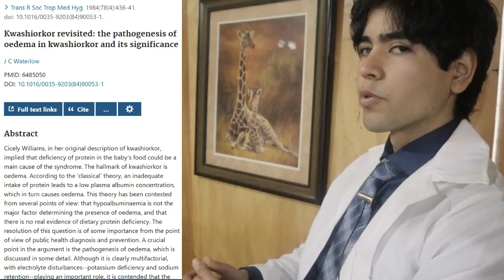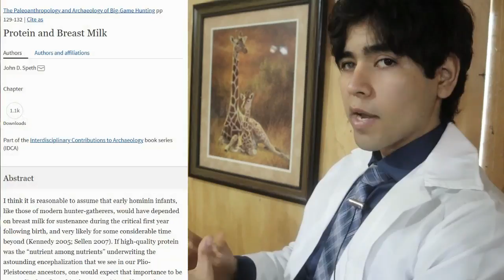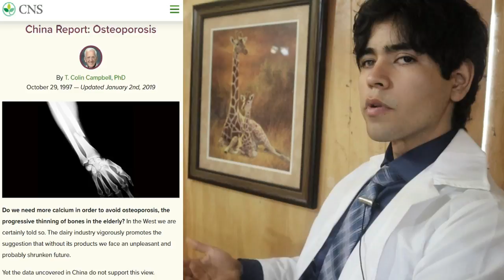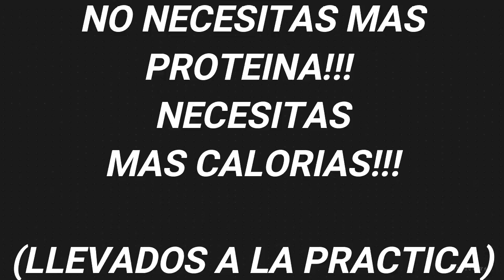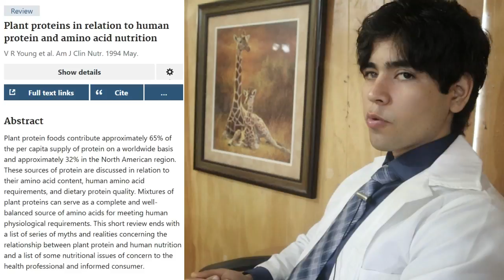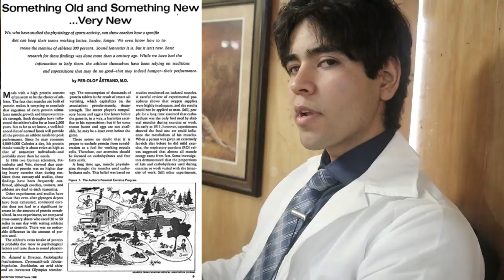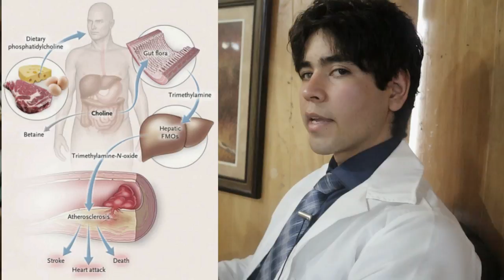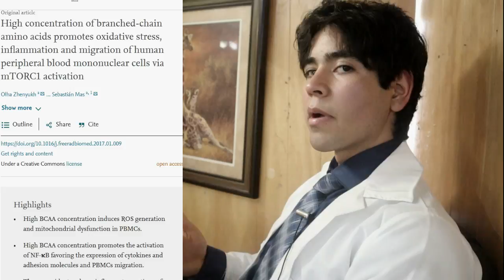El mito de la proteina | recomendaciones diarias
Se nos ha dicho que la proteina es importante. Si bien es importante, tan bien es cierto que se a sobre-valorado. Incluso quien no realiza deporte se preocupa por consumir mucha proteina. La verdad es que no ha habido ningun caso en todo el mundo en toda la historia de la humanidad donde alguien haya muerto o enfermado por falta de proteina. ¿Pero a que se debe que se habla mucho sobre cubrir tu dosis diaria de proteina?. En este video arrojaremos luz a los inicios sobre el mito de la proteina en la salud. Examinaremos los estudios donde comprobaremos lo absurdo de las dosis diarias recomendadas por la industria.